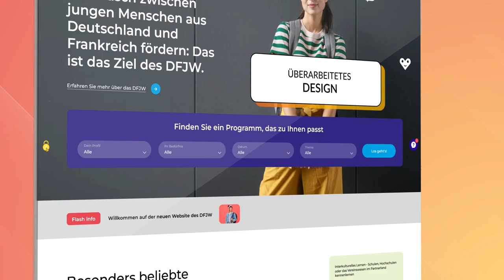Die neue Website des DFJW ist online 🔥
Entdecken Sie unsere neue Website ab dem 11. Dezember 2023.